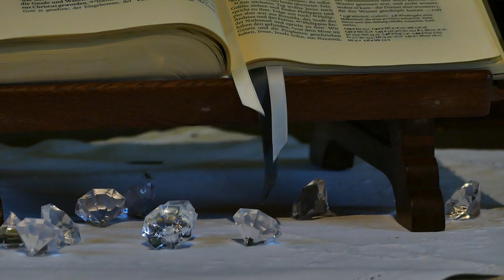Gottesdienst zum 24.01.2021 Stadtkirche Kirchhain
Ein Gottesdienst zum 2. Sonntag nach Epiphanias aus der Stadtkirche in Kirchhain mit Pfrin. Heike Wilhelm, Pfr. Wilhelm und einer Bläsergruppe des Posaunenchores (Uwe Henkel, Kilian-Philipp Martin, Fabian Wilhelm und Rainer Wilhelm)